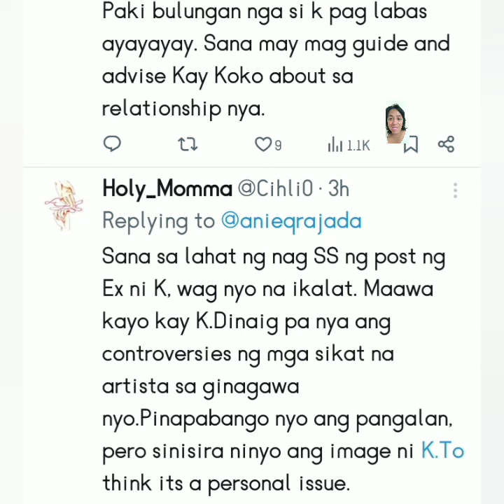PBB GEN11, Kawawang Kollete walang kaalqm alam ng sumuko na din yung Boyfriend niya